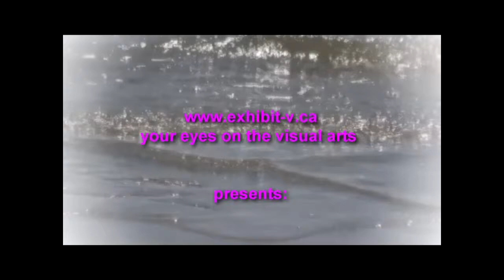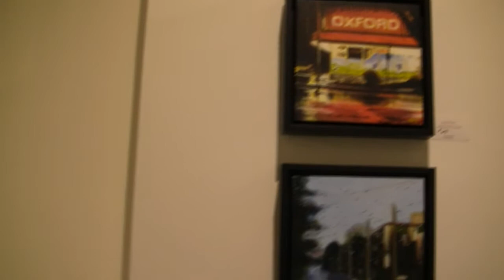Emerson Schreiner, Michael den Hertog and Jonathan Gleed at Couch a Tanya Horn gallery